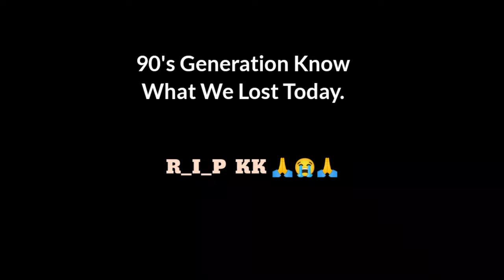KK Last Performance After Death'😭 At Sir Gurudas College in Kolkata Najrul Manch